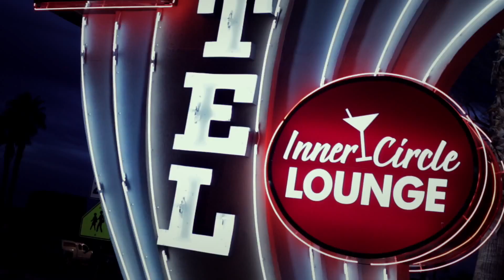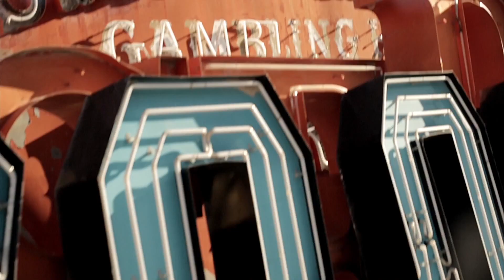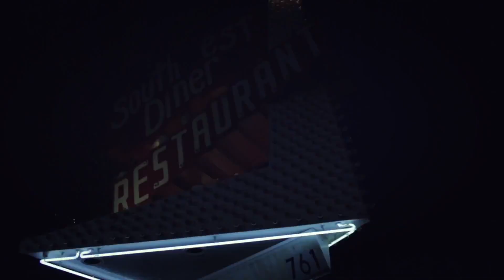Anastacia - Stupid Little Things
From Wikipedia;
Anastacia Lyn Newkirk (n. 17 septembrie 1968, Chicago, Illinois, SUA) cunoscută sub numele de Anastacia este o cântăreață, textieră și producătoare muzicală americană. Ea a debutat în anul 1999 cu ajutorul cântecului „I'm Outta Love” ce a devenit în scurt timp un succes la nivel european, unde a obținut locul 1.Înregistrarea a fost inclusă pe materialul discografic Not That Kind, lansat la finele aceluiași an.Discul a fost urmat în 2001 de Freak of Nature, material ce include șlagărele „Paid My Dues” și „One Day in Your Life”, cele două ajutând albumul să obțină vânzări de peste șase milioane de exemplare la nivel global.

La începutul anului 2003 interpreta a fost diagnosticată cu cancer mamar, fiind nevoită să își întererupă activitatea artistică pe o perioadă nedeterminată.Un an mai târziu, solista și-a anunțat revenirea pe piața muzicală prin intermediul discului single „Left Outside Alone” ce a devenit un succes la nivel mondial, ocupând locul 1 într-o serie de țări și teritorii europene.Acesta a fost succedat de albumul Anastacia, ce s-a comercializat în peste zece milioane de unități la nivel internațional și de extrasele pe single „Sick and Tired”, „Welcome to My Truth” și „Heavy on My Heart”, care au sporit popularitatea materialului.O compilație a fost lansată un an mai târziu, aceasta fiind intitulată Pieces of a Dream.

Pe data de 21 aprilie 2007 Anastacia s-a căsătorit cu bodyguardul său Wayne Newton în cadrul unei ceremonii ce a avut loc în Mexic.Albumul Heavy Rotation, cel de-al patrulea material de studio din cariera artistei, a fost la finele anului 2008, însă discul nu s-a bucurat de succesul înregistrat de predecesorii săi.Pe parcursul carierei sale artistice, Anastacia a vândut peste 85 de milioane de albume la nivel global.

În 2014, Anastacia a lansat cel de-al șaselea album de studio, Resurrection, care a ajuns în top zece din mai multe țări, printre care Italia, Germania și Regatul Unit.În 2015 a lansat Ultimate Collection, care a ajuns până în top zece albume din clasamentul Regatului Unit, fiind al șaselea album care reușește această performanță.Până în 2015 a vândut peste 30 de milioane de albume la nivel mondial
Anii copilăriei și începuturile muzicale
Anastacia Lyn Newkirk s-a născut în orașul american Chicago pe data de 17 septembrie 1968, într-o familie ai cărei membri făceau parte din lumea divertismentului.Tatăl său, Robert Newkirk, care este de origine germană, a lucrat ca solist în diverse cluburi de noapte, iar mama sa, actrița Diane Hurely, interpreta piese de teatru pe scenele Broadway.La vârsta de doar trei ani, tatăl său, care prezenta o formă de tulburare bipolară, a părăsit familia.În timpul adolescenței, Anastacia s-a mutat în orașul New York alături de mama sa, de sora sa Shawn și fratele Brian.

În ciuda faptului că de la vârsta de treisprezece ani ea suferea de boala Crohn, Anastacia și-a început cariera ca dansatoare, fiind prezentă în videoclipurile cântecelor „Everybody Get Up” și „Twist and Shout” ale grupului muzical Salt-N-Pepa.Anastacia a mai lucrat ca recepționeră, însă a fost concediată pe motiv că „vocea sa era stridentă”.În anul 1998, interpreta a atras atenția casei de discuri Daylight Records după ce a ajuns în faza finală a concursului descoperitor de talente muzicale, The Cut, găzduit de postul de televiziune MT.
Cariera muzicală;
1998 — 2001: Debutul discografic și cunoașterea notorietății
După semnarea unui contract de promovare cu casa de discuri Daylight Records, o firmă afiliată companiei Sony Music, Anastacia a început înregistrările pentru albumul său de debut. Discul single ce anunța cariera interpretei a fost lansat în februarie 1999, el fiind intitulat „I'm Outta Love”.Cântecul a beneficiat de un videoclip regizat de Nigel Dick și de o campanie de promovare la nivel mondial.Compoziția a devenit în scurt timp un succes la nivel mondial, ocupând locul 1 în clasamentul european și în ierarhiile din Australia și Noua Zeelandă.În ultima regiune, melodia a staționat în vârful clasamentului timp de șapte săptămâni, primind și un disc de platină.În ciuda succesului întâmpinat la nivel internațional, în țara natală a solistei, „I'm Outta Love” a ocupat doar poziția cu numărul 92 în lista Billboard Hot 100, fiind și singura intrare a artistei în acest clasament.Materialul pe care a fost inclusă înregistrarea, a fost numit Not That Kind și lansat la distanță de câteva luni, până la finele anului fiind promovat în majoritatea țărilor din lume.[40] Grație popularității câștigate de primul single, albumul a ocupat locul 1 în ierarhiile din Elveția, Norvegia, Noua Zeelandă sau Olanda și s-a comercializat în peste cinci milioane de exemplare la nivel global